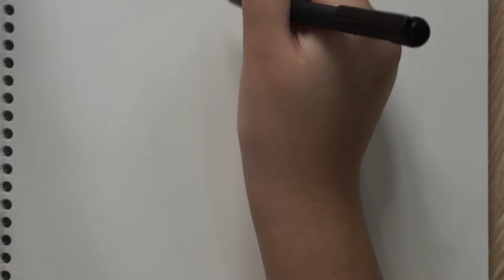Lychee's painted _ MY NEW OC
- I created my lovely OC with you all.